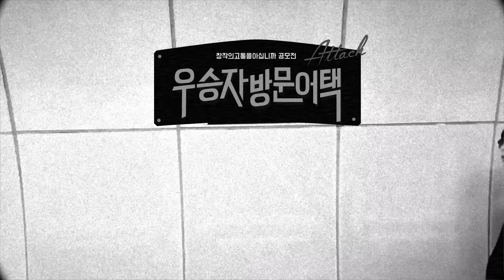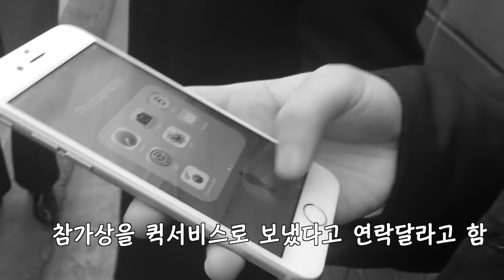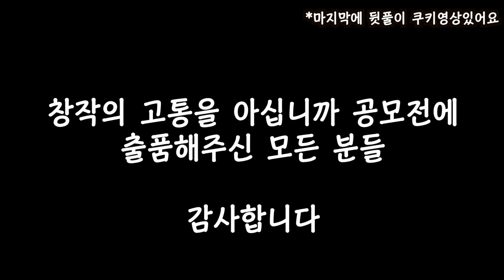간다 간다! 도루묵의 깜짝 창작의고통을아십니까공모전 어택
간다 간다! 우르르 간다! 도루묵이 간다! 주말에도 간다!

창작의 고통을 아십니까 공모전
참여해주신 모든 분들 진심으로 감사합니다.

좋은 작품 많이 지원해주셔서 진심으로 감사합니다!
다음 번 공모전엔 더 많은 분들께 상금 드릴 수 있도록 노력하는 72초가 되도록 하겠습니다.
확인절차를 거친 후 상금을 지급해드리겠습니다.

함께해주신 GS25 넷비전 / GS25 감사합니다.